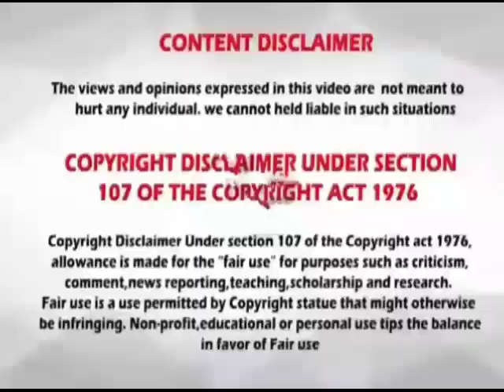Rasi palan // palan // 26-01-2021 // 26.01.2021 // indraya rasi palan // இன்றைய ராசிபலன்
26/01/2021
26.01.21
26-01-21
26/01/21
26-01-21
26.01.21
26/01/21
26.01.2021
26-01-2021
26/01/2021
26/01/2021
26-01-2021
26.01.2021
26.01.21
26-01.21
26/01/21
Rasi Palan
astro
astrology
daily Rasi palan
rasipalan
today rasi palan in Tamil
dhina palan
இன்றைய பலன்
horoscope
today horoscope
daily horoscope
jothidam
jothida palangal
ஜோதிட குறிப்புகள்
ராசி பலன்
rasi palan
மேஷம்
ரிஷபம்
மிதுனம்
கடகம்
சிம்மம்
கன்னி
துலாம்
விருச்சிகம்
தனுசு
மகரம்
கும்பம்
மீனம்
Aries
Taurus
gemini
cancer
leo
virgo
libra
scorpius
Sagittarius
capricorns
Aquarius
pisces
mesha rasi
rishaba Rasi
mithuna Rasi
kadaga Rasi
Kumbha Rasi
Meena Rasi